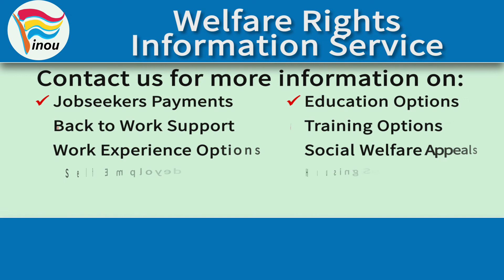3 Information Card Circle